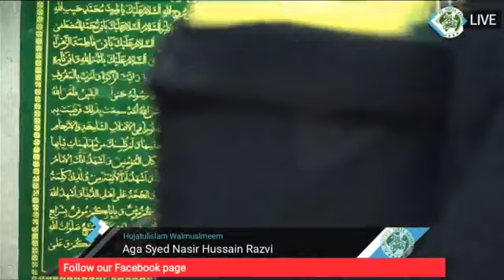Majlis e Aza Hujatulislam Walmuslmeen Aga Syed Nasir Hussain Razvi dar Mohalla Khumani Chowk Bemina